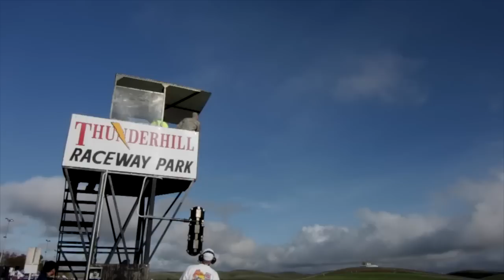What Makes a Honda Is Who Makes a Honda: Honda Racing at Thunderhill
Racing is a part of Honda’s DNA. Each year, the Honda Race Club participates in 25 Hours of Thunderhill, the longest endurance sports car race in America. Associates from across the company come together to challenge for the win and demonstrate the commitment necessary to succeed in the rigorous twice-around-the-clock event.